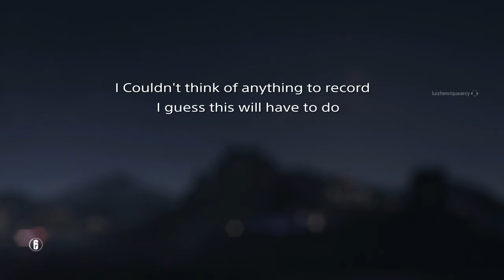Rainbow Six Siege gameplay